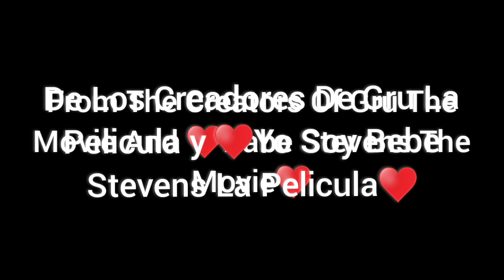DisneyCARS La Pelicula Trailer Final (Español Latino Loquendo)